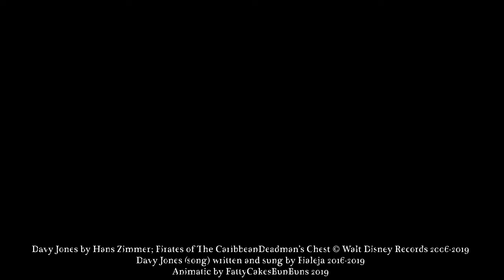FanMade Animatic Davy Jones (OC)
After work on this since February, I finally finished this animatic.
I was in love with Fialeja's cover of her song. While someone very close to me was underway on sea, I would listen to this a lot and this would pop up whenever I'd hear it.
Do take a look at her song here, she does a great job at singing and is a great animator too!!:

Story:

A young woman while up at night, looks at a locket given to her by her lover. She recalls the night he went out to see. After time passes by, she decides to go to sea by befriending pirates and becoming a captain (the moment we see in green) and goes off to find her beloved. While out at sea, a storm starts rolling in. The girl believes that her ship can make it through, so she takes a confident chance in not tying up her sails. Eventually the storm proves to be too powerful and the ship begins to become unsteady from the large waves. In a desperate attempt, the girl grabs nearby rope to tie herself to the mast. When she looks up, the mast falls apart. In order to dodge being crushed, she quickly jumps over ship... only to not come back up. While in the water, she opens her eyes to see her precious necklace broken and sinking in the abyss of the ocean. Soon, she too follows down with it... and below is an old sunken ship... one that is similar to the ship her lover left on.